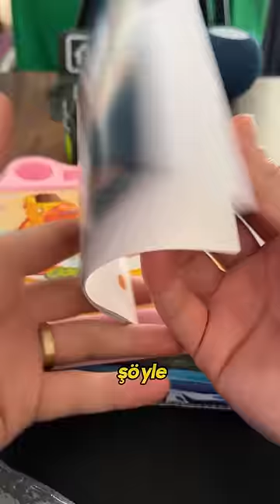Kızım için aldığım projeksiyonlu çizim masası, fiyatı 500-800₺ arası sizce alınır mı?